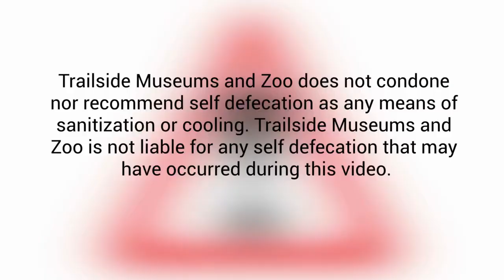Meat falling from the sky “Oh My”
Learn how black vultures adapt to life on our planet from defecting on their legs to  scaring away predators by vomiting a very smelly substance.